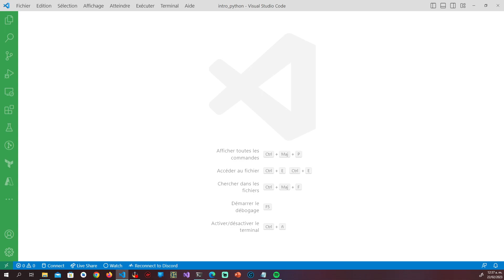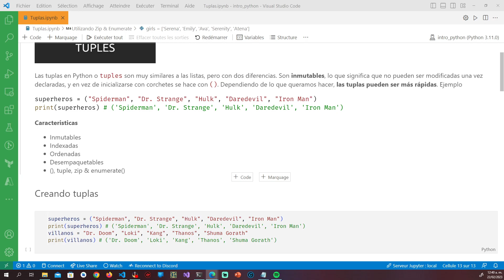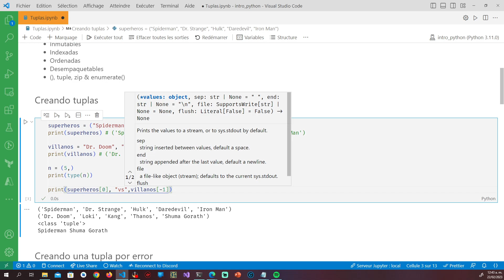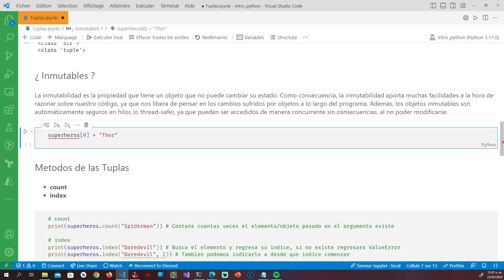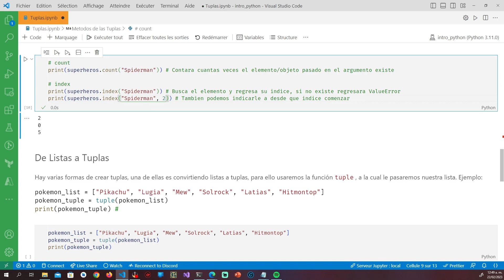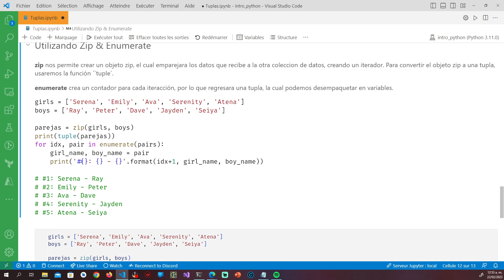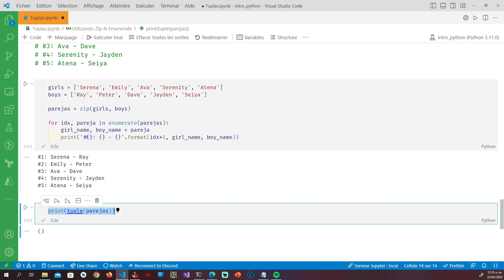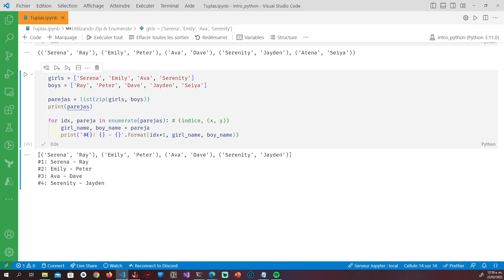6 - Las tuplas en python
Las tuplas en Python son un tipo o estructura de datos que permite almacenar datos de una manera muy parecida a las listas, con la salvedad de que son inmutables. Así que veamoslo como listas de solo lectura :P .

* i7-9700K Processor
* Gigabyte AORUS RTX 2080
*  Logitech PRO Series
*  Corsair Graphite Series 780T
* AOC 22" Monitor & ASUS TUF QHD 27"
* Omen Keyboard

[Proyectos]
Github.com/kiramishima